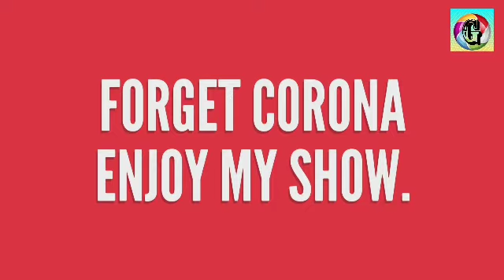Candle through Balloon Magic Trick | by Dr.Gugampoo , Kuwait.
Candle through Balloon Magic Trick performed by Dr.Gugampoo from  Kuwait.